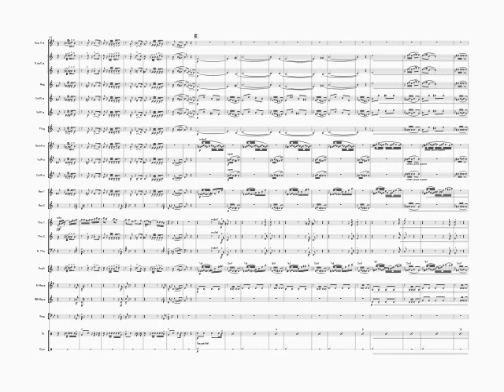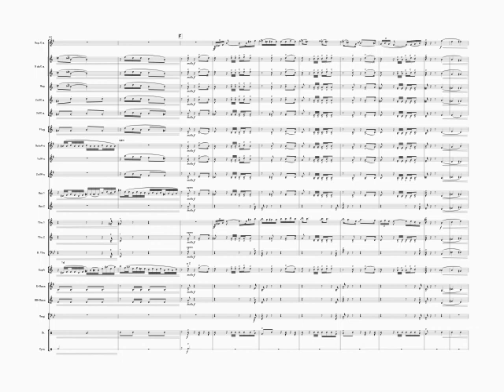La Cumparsita for Brass Band Arr. Stephen Roberts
La Cumparsita. Perhaps the most famous Tango by H. Rodriguez (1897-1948) arranged for brass band by Stephen Roberts and avilable